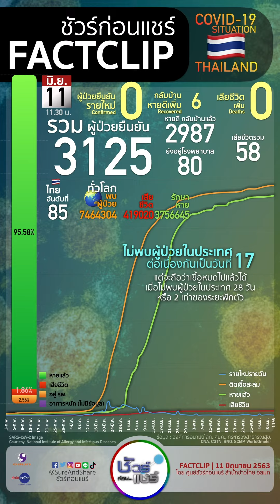สถานการณ์ COVID19 ไทย : 11 มิ.ย.63 | ชัวร์ก่อนแชร์ FACTCLIP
11 มิ.ย.63

ไม่มีผู้ป่วยเพิ่ม
ไม่มีผู้เสียชีวิตเพิ่ม

หาย 2987
ตาย 58